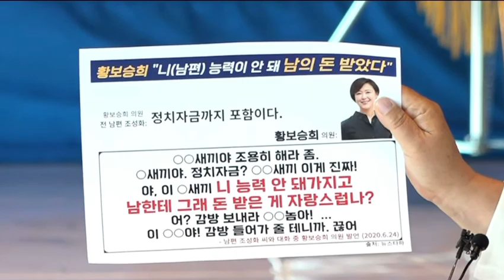2023.23일 더불어민주당 강릉 현장 최고위원회의@everyone